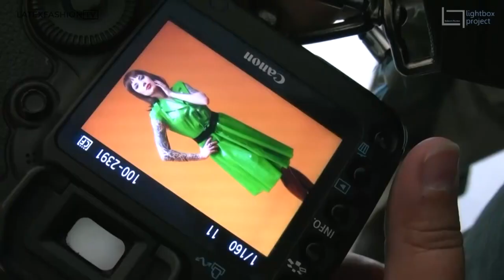Latex Photography Workshop - Lightbox Academy | LatexFashionTV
Great behind-the-scenes film of Lightbox Academy’s latex fashion photography workshop with model Haro and latex rubber outfits by HW Design.

Video posted with permission.